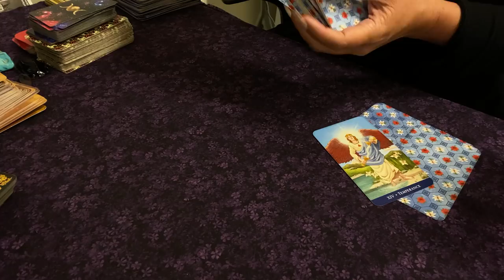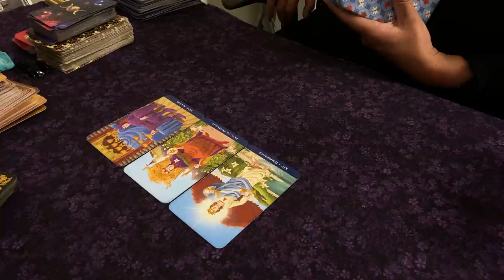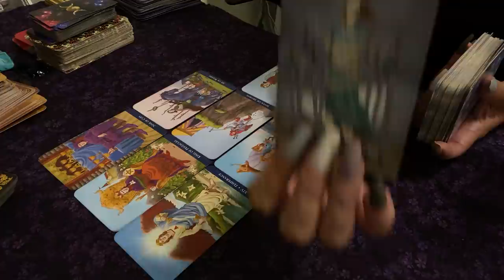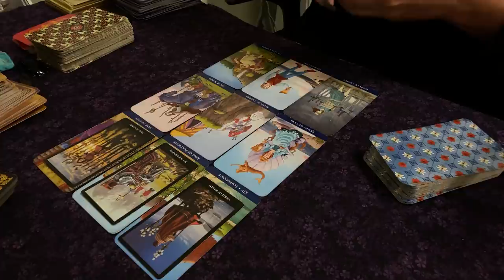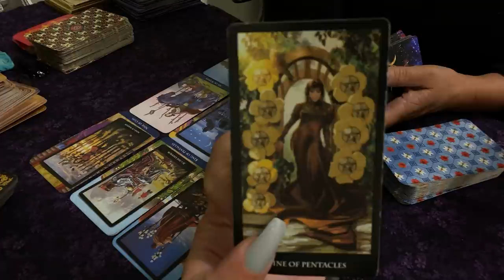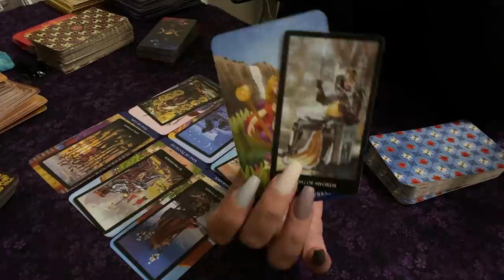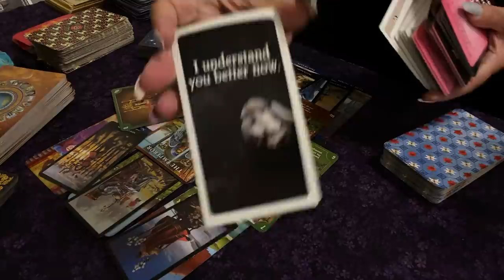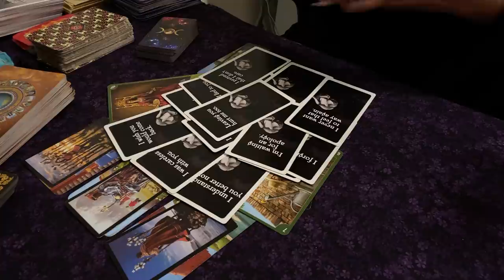🅥🅘🅡🅖🅞 ♍️ They’re Desperate To Gain Your Affection & Attention 😍😜 NEXT 24 HOURS